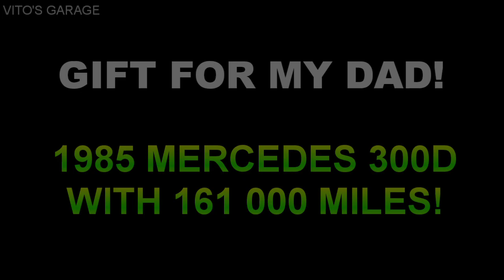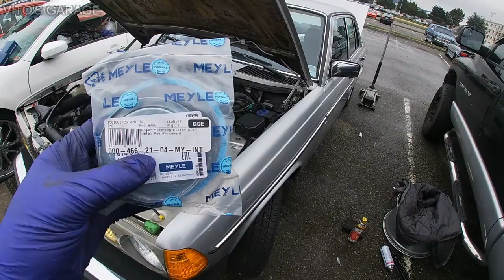PART 20 Dad's Mercedes W123: Power Steering Flush, Air Cleaner Mounts + Restore, Sunroof Lube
Hey Friends:)

In this video I am doing a power steering flush on Mercedes W123 as well as doing a sunroof maintenance and other work.

I love socializing and meeting new people:
1) VITO'S GARAGE ON FACEBOOK: